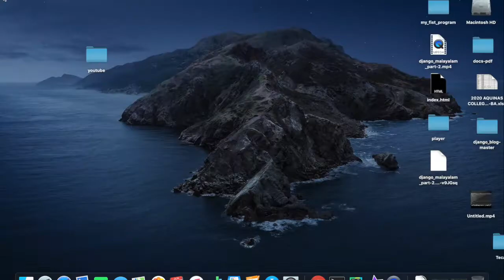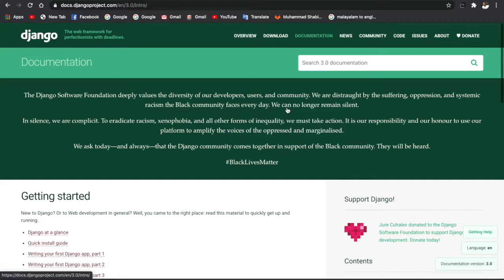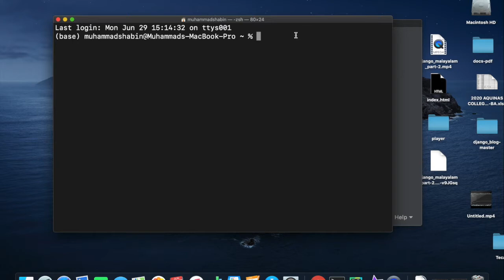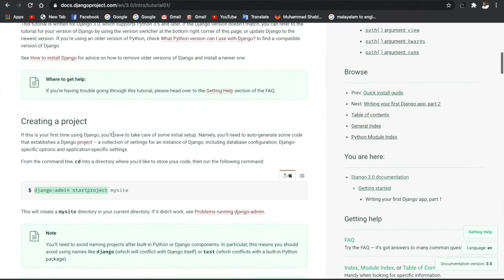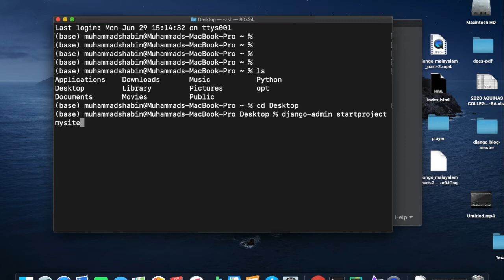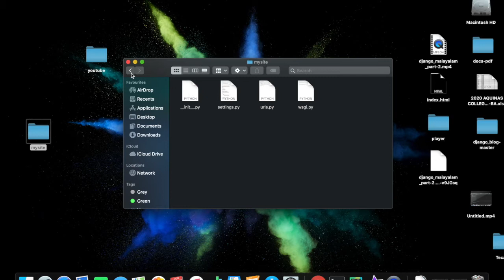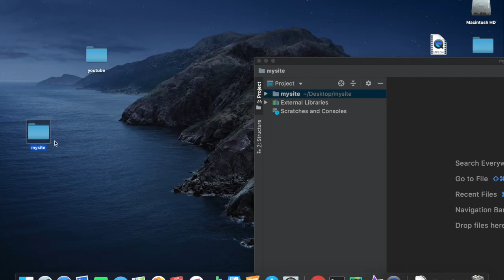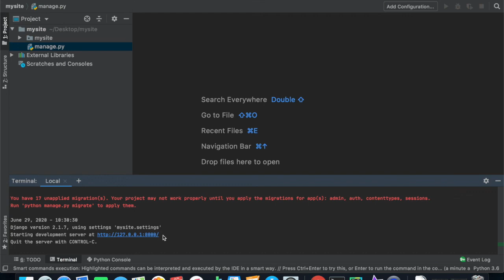#3 Django Malayalam tutorial- Create Project in Django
How to create a Django project and run